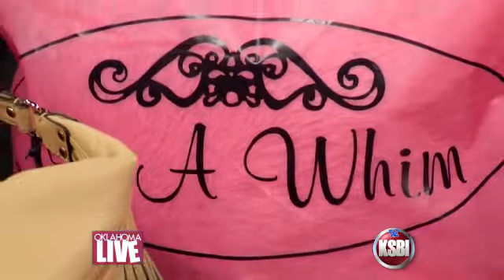Lifestyle Expert Irene Gianos- theoplife.com - selection